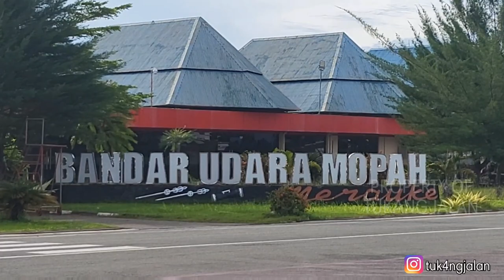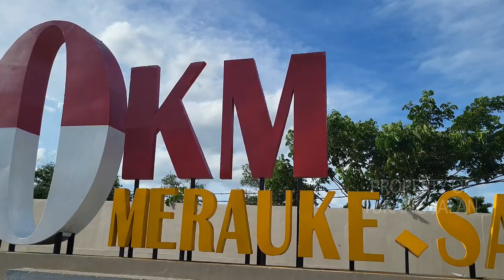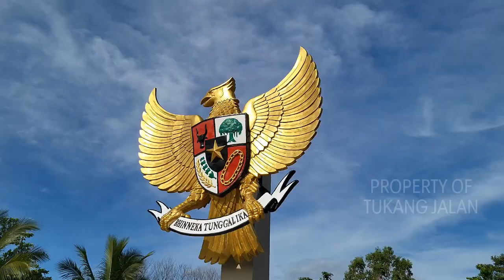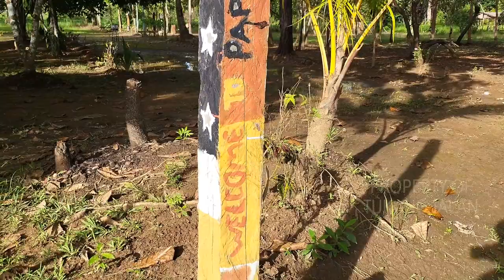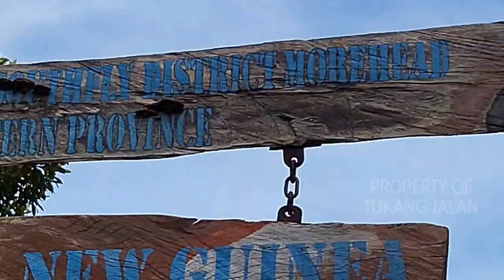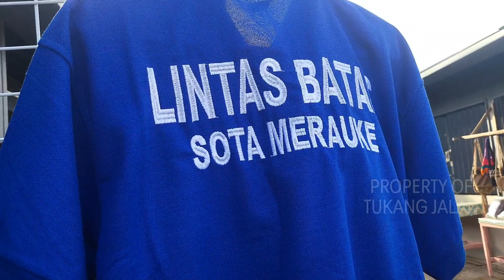Merauke, Kota Cantik di Ujung Timur Indonesia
Kota Merauke adalah kota kabupaten yang terletak jauh di ujung timur Indonesia. Keistimewaannya tidak hanya itu, Kota ini juga merupakan titik terakhir wilayah Indonesia yang berbatasan langsung dengan Negara Papua Nugini.

Kota Merauke punya pesona yang sangat menarik. Sebagai kota terujung di timur Indonesia, Merauke pantas untuk dijadikan destinasi wisata di propinsi Papua.